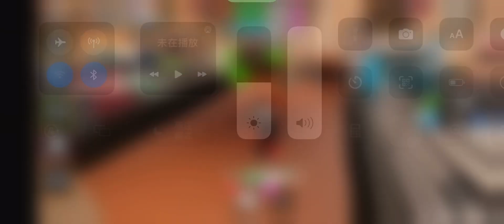黑火VS培根（勝利者是黑火）￼￼￼￼￼￼￼